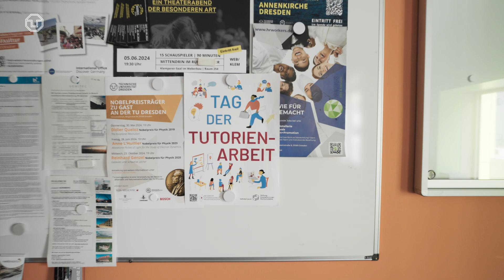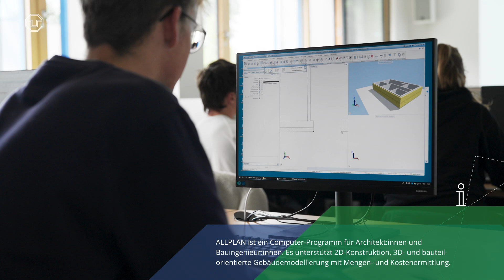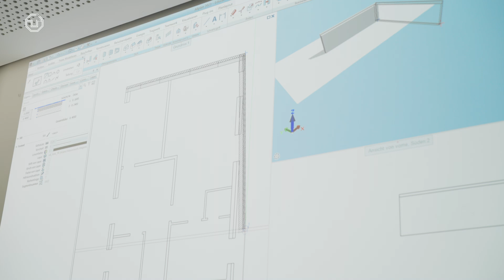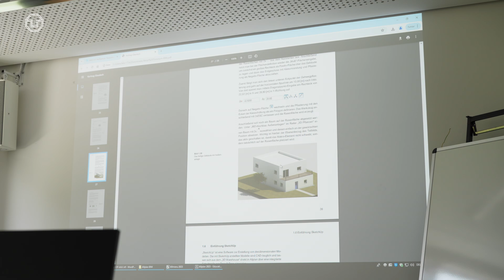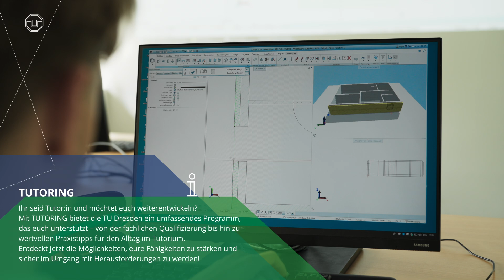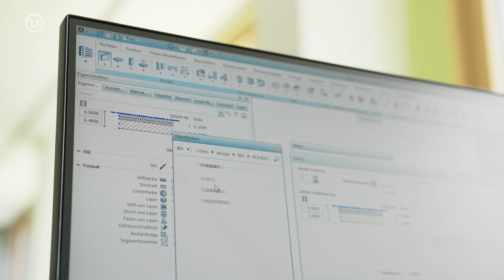Ein Tutorium an der Uni leiten 📝 | Auf Arbeit mit … Tutorin Leonie Toppel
Tutor:innen führen an der Universität Übungen durch, die zum Beispiel Vorlesungsinhalte wiederholen bzw. vertiefen und somit Studierenden helfen, sich auf Klausuren vorzubereiten. Die Tutor:innen sind in der Regel selbst Studierende aus höheren Fachsemestern.

So auch Leonie. Sie studiert Bauingenieurswesen und gibt Übungen im Fach Bauzeichnen. Darin hilft sie den Studierenden, das Computer-Programm ALLPLAN zu beherrschen, mit dem Bauzeichnungen angefertigt werden. Bei »Auf Arbeit mit…« haben wir die Studentin an der Mensa getroffen und sie zu ihrem Tutorium begleitet. Sie erzählt im Video davon, wie sie dazu gekommen ist, Tutorin zu werden, wie sie sich auf die Übungen vorbereitet und welche Herausforderungen ein Tutorium mit sich bringt.

Ganz nach dem Motto "Studierende helfen Studierenden" sind Fachtutor:innen wie Leonie für die praktische Einübung und auch für ein tieferes Verständnis von Lehrveranstaltungsinhalten verantwortlich. Die Gestaltung der Lernumgebung, welche selbständiges Arbeiten fördert, gehört dabei zu den zentralen Aufgaben. Doch Studierende an der TU Dresden werden dabei nicht alle gelassen. Es gibt zahlreiche Möglichkeiten für Tutor:innen, sich weiterzubilden und ihre Kompetenzen in der Lehre auszubauen. Mit TUTORING bietet die TUD ein umfassendes Programm, das Tutor:innen unterstützt - von der fachlichen Qualifizierung bis hin zu wertvollen Praxistipps für den Alltag im Tutorium.

Moderation: Alexandra Steinberg
Redaktion: Alexandra Steinberg, Benjamin Griebe
Produktion: Tobias Ritz, Janett Hanitzsch